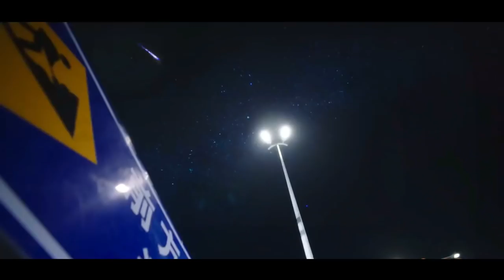Oh My Emperor MV - Insane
Drama Name: Oh My Emperor